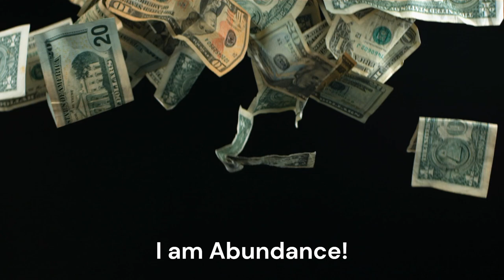"I AM" Affirmations for Abundance! GUARANTEED to Bring Abundance, Listen Daily Short Affirmations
Listen to this I am a success affirmation every morning when you wake up! New "I Am" Affirmations for Success, Confidence, Gratitude, Self Love, Empowerment, Happiness, and so much more are released every weekend!

► Start listening to affirmations every day and you'll reap the benefits backed by science! You will see how quickly it changes your life. Want to know more? Check out S1E16 on my channel for further scientific backing for Affirmations!

► If you know someone who could use this video, please share it with them!

Tags-
0:00 Intro
0:09 Affirmations
2:12 Ending